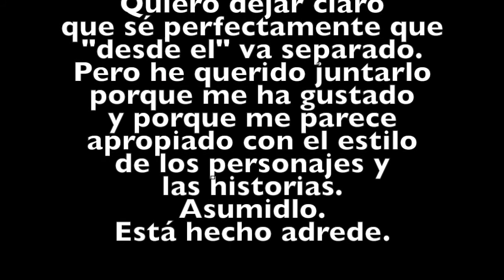muerte desdel cielo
Video prsentación de una historia de Héroes di Palo

Realizado en Blender